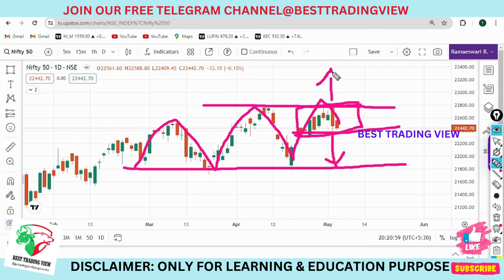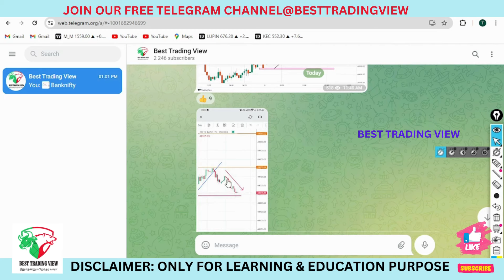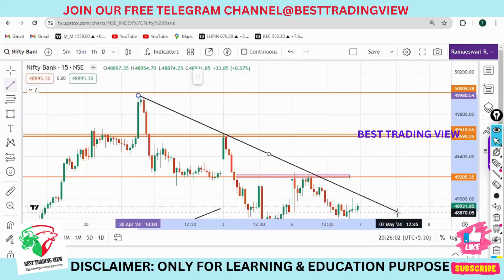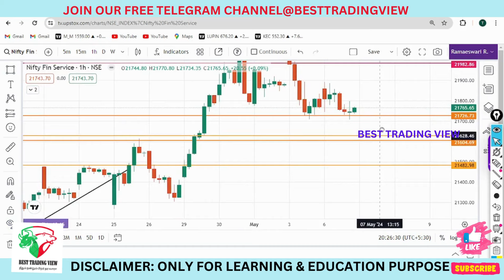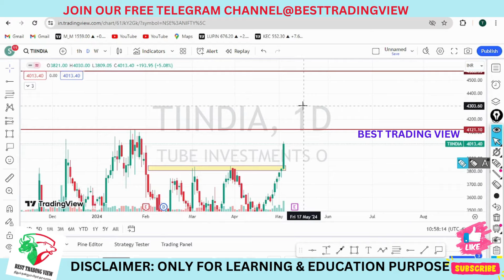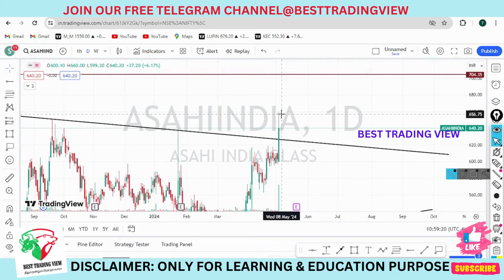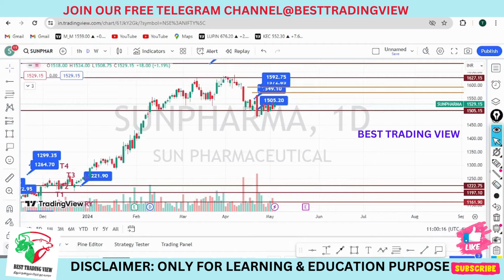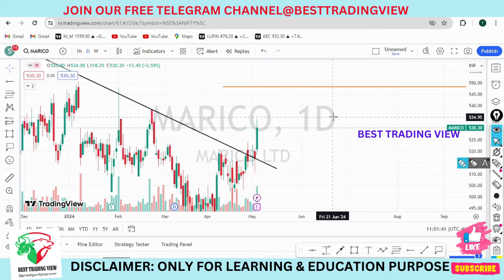FINNIFTY WEEKLY EXPIRY ANALYSIS|BREAKOUT STOCKS TODAY 07/05/2024|SWING STOCKS